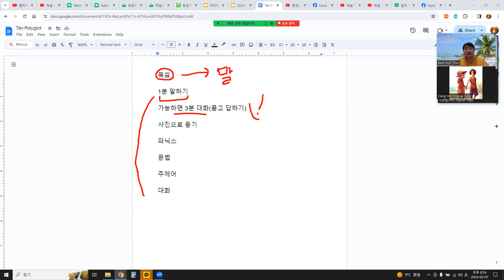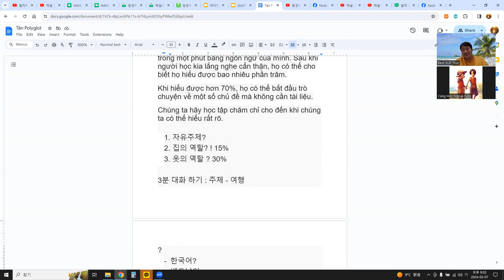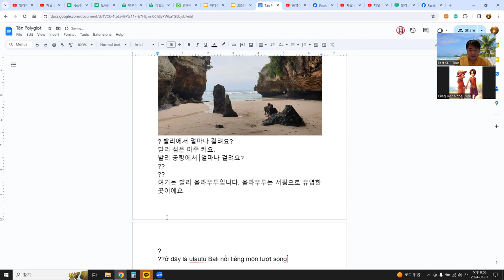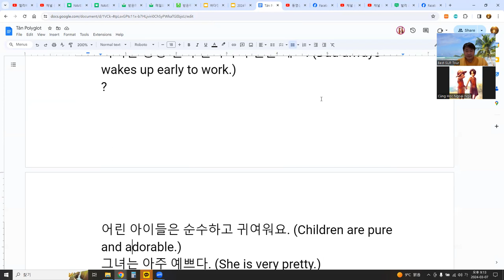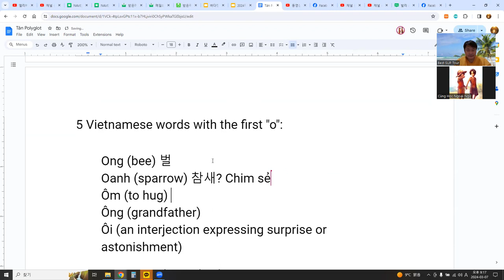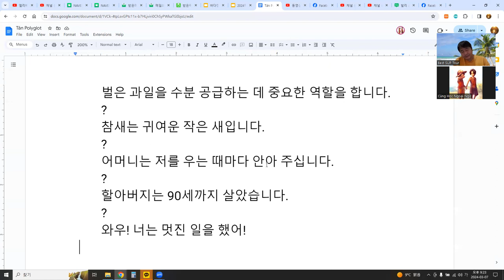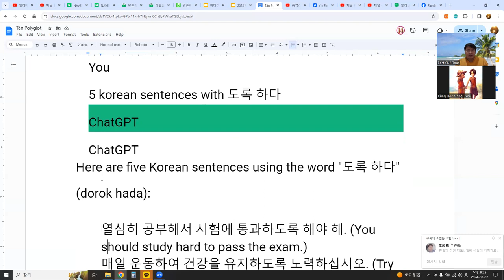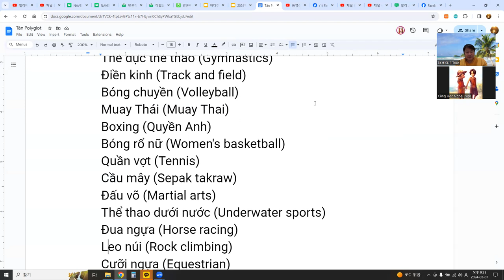Language Exchange with AI 말하기, 듣기, 발음, 문법, 단어 문장 대화 9